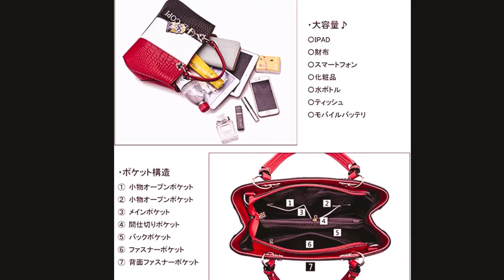Handbag Ladies Shoulder Bag PU Leather Tote | Snake Pattern Designer 2022 | Furla Women's | Beauty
Handbag Ladies Shoulder Bag PU Leather Tote | Snake Pattern Designer Women Shoulder Bag 2022 | Furla Women's Opportunity Toni Small Havana Brown Logo Tote | Beauty products